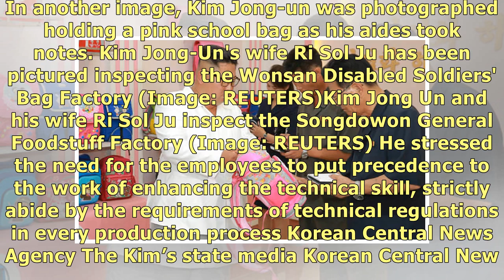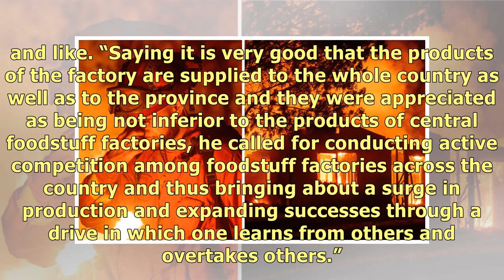Kim Jong-un wife pictured for first time in 30 days: Rarely shown wife appears in public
Kim Jong-un and his wife toured the brightly coloured factory shop learned in detail about the produ.